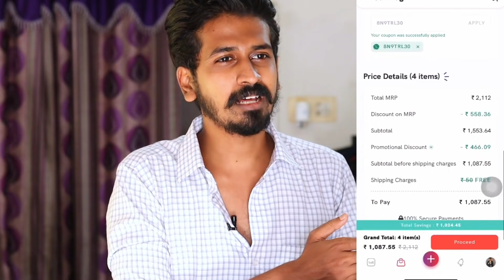I Challenge Myself ( Life Update ) | Surprise Gifts | தமிழ் | House of Maverick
30% தள்ளுபடி பெற 8N9TRL30 இந்த கூப்பனை பயண்படுத்துங்கள்.

அனைவரும் எதிர்பார்த்திருந்த சிறப்பு தள்ளுபடி விற்பனை இதோ வந்துவிட்டது!
மேலே இருக்கும் லிங்கை கிளிக் செய்து
உங்கள் விருப்பமான பிராண்டுகளில் 70% வரை தள்ளுபடி பெறுங்கள்.

The most awaited sale is just round the corner! Get huge discounts (upto 70%) on your favourite brands. Click on the link above and add to cart now so that you don't miss out on anything!

For every purchase of 2500, you get free Beauty Box goodies worth Rs 2500. Not only this, but you also get a flat discount of up to 70% when you shop for more than Rs 2500.
Sale starts on 1 Aug, so the time to add to cart is NOW!

Offers to be put in Supers while the above description is being given -
Buy for Rs 500+ and Get products worth Rs 195 Free
Buy for Rs 1000+ and Get products worth Rs 495 Free
Buy for Rs 1500+ and Get products worth Rs 850 Free
Buy for Rs 2500+ and get a Beauty Box ( goodies worth Rs 2500)